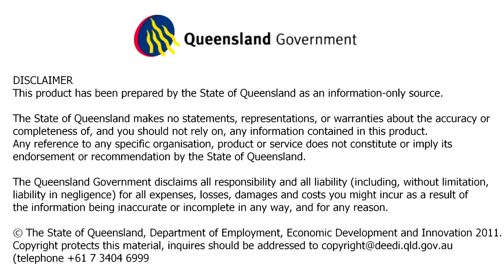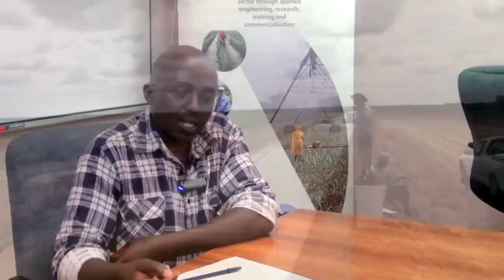Automated Furrow Irrigation (featuring Richard Koech, USQ)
DEEDI -- More Profit per Drop Team presents Richard Koech, a student at the University of Southern Queensland speaking about his research into furrow automation to improve the water use efficiency of furrow irrigation and also to reduce labour requirements.

Furrow irrigation, pipes through the bank, water use efficiency, advance sensor, optimisation , time to cut-off, labour requirements, simulation.